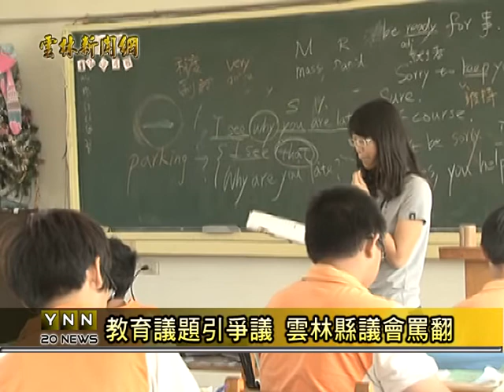雲林新聞網-斗六教育議題吵翻縣議會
國小的裁併校、多元教育的引進、蔦松國中的問題，都引起雲林縣議會定期會積極討論的問題，其中蔦松國中的疑似暴力的抗議民眾，也一再被討論，不少的雲林縣議員表示，地方政府應該要多方面聽地方的意見，雲林縣教育處長邱孝文表示，他們已經有溝通過囉。【以上新聞可從哈TV App收視】